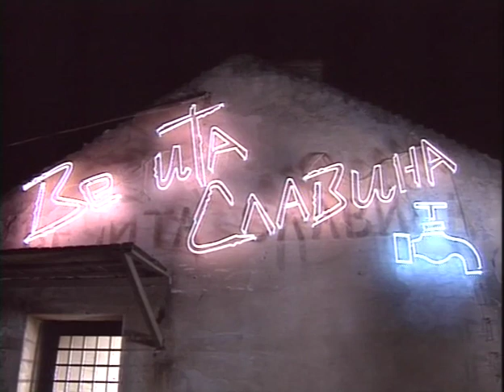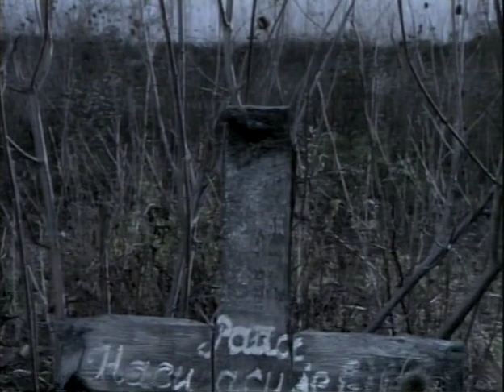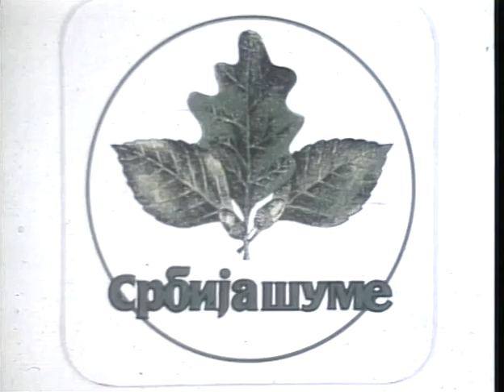VEČITA SLAVINA (1994)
Pozorišni komad „Kod večite slavine“ Momčila Nastasijevića, po čijim je motivima rađen scenario, događa se u krčmi koja može biti bilo gde u Srbiji. Glavni junaci drame su žrtve zle nesreće koje u svojoj krvi nosi vlasnik krčme – Rapa.

I posle njegove smrti, Rapini naslednici kao da su začarani, pijanče, lude i bivaju opsednuti strastima. Sve to dovodi do ubistva dva muškarca – Sirčanina i Podoljca, koji su svoju zanesenost Rapinom kćerkom, Magdalenom, morali da plate životima u međusobnom dvoboju.

Tek puno godina kasnije sinovi Sirčanina i Podoljca uspevaju da se spasu od prokletstva krčme koja je napuštena i ruinirana...

Uloge tumače: Tanasije Uzunović, Dragana Mrkić, Predrag Laković, Tihomir Stanić, Ivana Žigon, Jasmina Ranković, Mladen Nelević, Slobodan Ćustić, Nebojša Kundačina i drugi...

Reditelj: Mirjana Vukomanović

Scenarista: Biljana Maksić-Pajkić (po pripoveci Momčila Nastasijevića)

Direktor fotografije: Miloš Spasojević i Vasko Vasović

Scenograf: Slobodan Rundo

Kostimograf: Lljiljana Petrović

Kompozitor: Vojislav Kostić

Montažer: Radomir Todorović